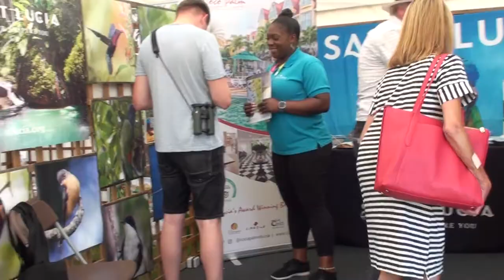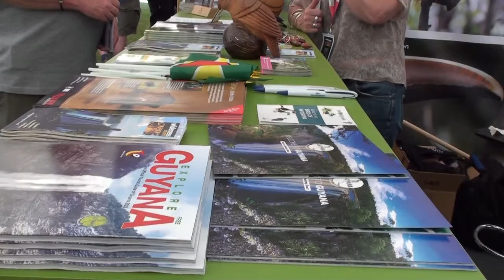Guyana At the Global Birdfair Day 2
Looking at the Global Birdfair Day 2